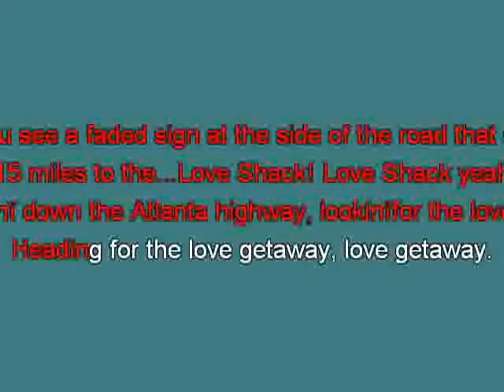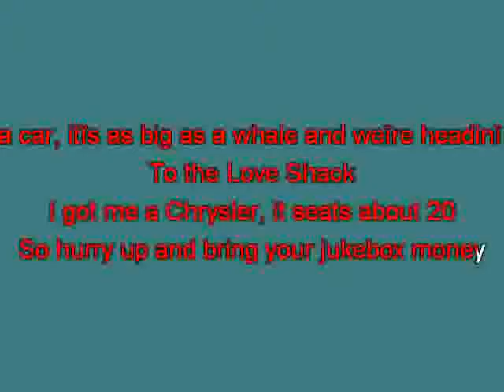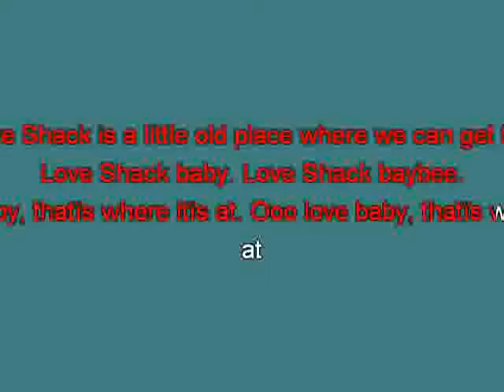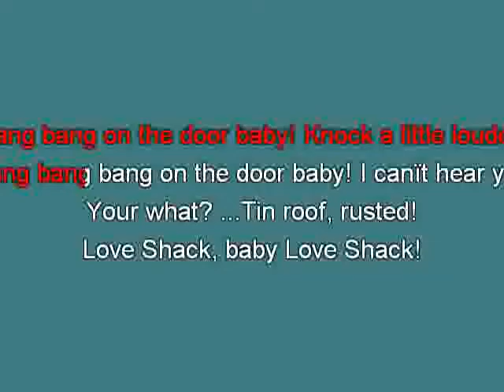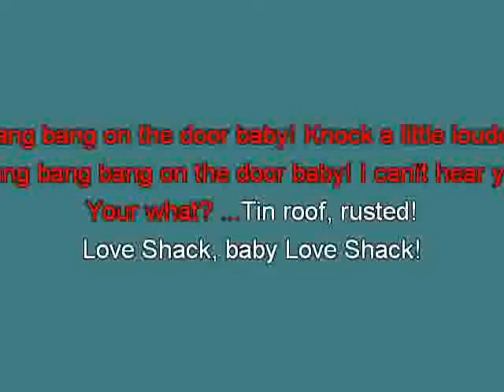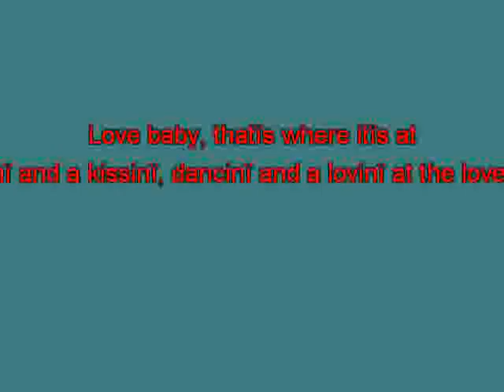B52s Love Shack ge [karaoke] [karaoke]